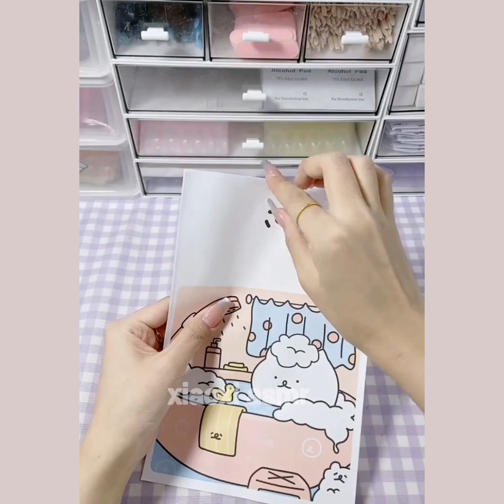packing order asmr small business